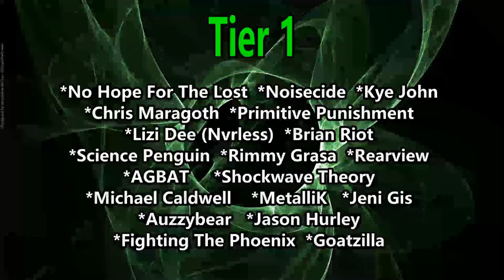Kosm - The Emblem (Reaction)